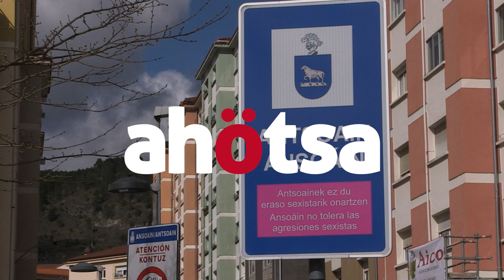Feministok Fest; calentando motores para el 8M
Hoy 5 de marzo se está celebrando en Antsoain el Feministok Fest, una jornada que ha comenzado con un campeonato de futbito, talleres y mesas redondas y actividades también para txikis. Tras la apretada mañana ha habido una kalejira por las calles de Antsoain para dirigirse al instituto Ezkaba donde tiene lugar la comida y posteriormente habrá un concierto.